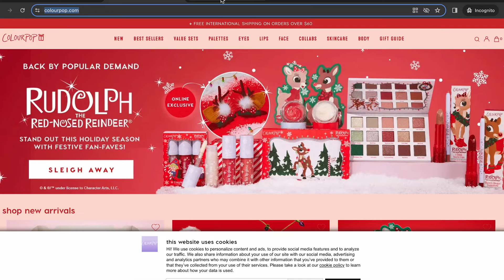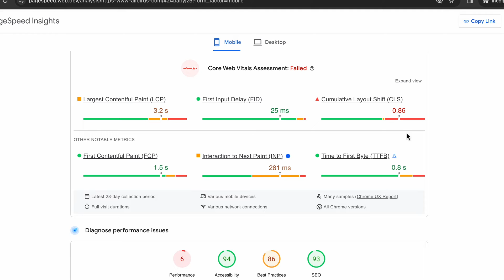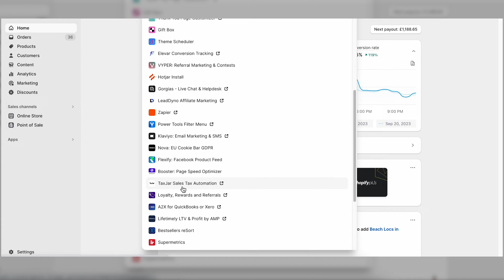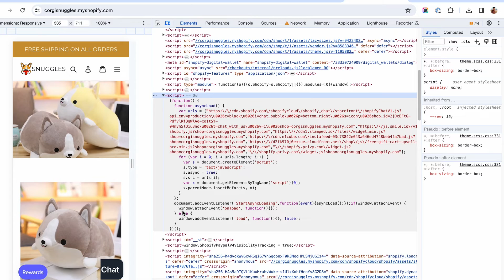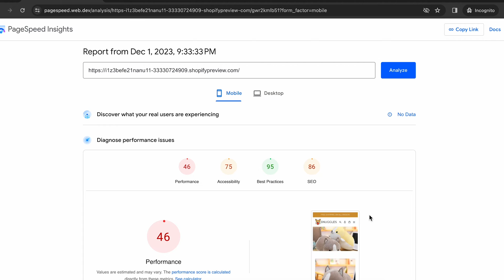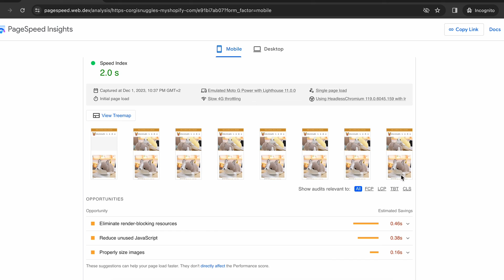How to Speed UP Shopify Instantly | Shopify Speed Optimization (Copy and Paste)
In this video, I'll show you how to instantly speed up your Shopify store with a simple code snippet.  It only takes 1 minute, and you’ll see a huge improvement in load time, which can help boost your conversions

(Speed Boost of 20+%)

► Let me speed up your store (90+ on Desktop and 70-80+ on Mobile + Ongoing Monitoring)

ABOUT THE VIDEO:

Slow Shopify Store? Copy and paste my code snippet and INSTANTLY Speed Up Your Shopify Store. It takes just one minute! Speed and latency issues can impact your store significantly. Studies show 70% of shoppers consider load time crucial, and even a single extra second can lead to a 4.42% drop in conversion rates, causing potential sales loss.

Shopify stores aren't automatically optimized for speed! Yet, using this code you can enhance your store's speed in just 1 minute.

► Hi! My name is Cristian, I am a Shopify expert and serial entrepreneur.
For the past 10+ years I have been working on and with the Shopify platform helping hundreds of merchants get their business online, sell their products, and improve their sales and performance.
► We provide valuable info to help you Grow And Optimise Your Shopify Store
► We share tips, advice, and resources for Shopify store owners
► Examples & case studies of Shopify Stores that convert

I hope our actionable content can help you: whether you're running your own Shopify Store, or are in the process of building one, and want some tactical advice to help you along the way. 🔥